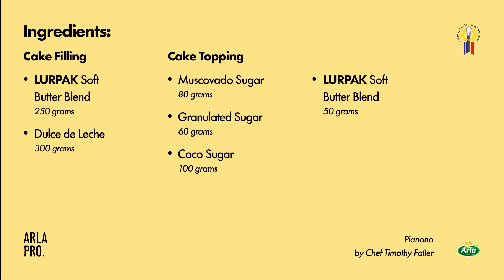Soft and Sweet Recipe: Pianono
This delectable pastry roll goes well with either breakfast, merienda, or any sweet drink that you enjoy! Chef Timothy Faller shows us how you can create your own version of any Filipino bakeshop's hit: the Pianono! With the goodness of Arla Pro’s Lurpak Soft Butter Blend, it doesn't get any easier and any more delicious than this.